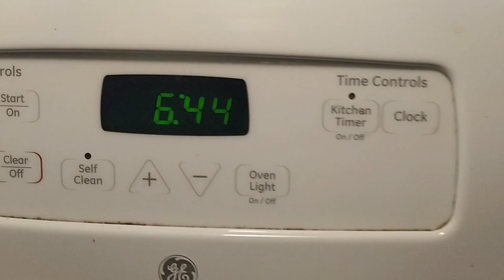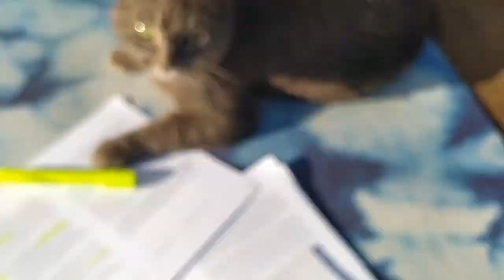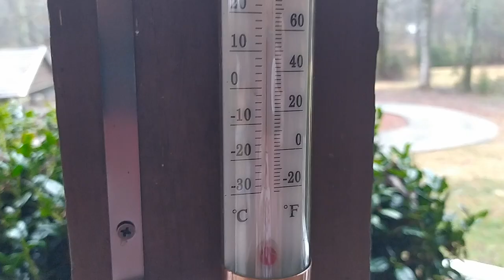Going For a Run in The Rain | Working Towards my Goals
Another casual 'week in the life' vlog. From work meetings and gym sessions to coffee with friends and a run in the rain. Life isn't always that interesting, but that gives us time to work on our goals and grow :)

Hi, I'm Dagmar and I film day in the life / lifestyle vlogs for fun. I'm a Dutchie living in America and this is a way to keep my family involved and informed about my life. I hope you enjoy watching :)